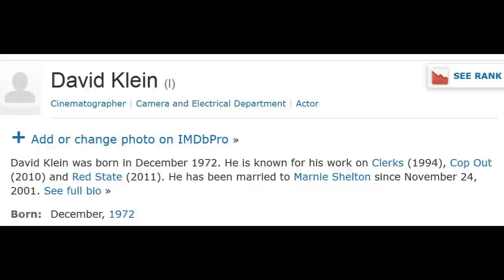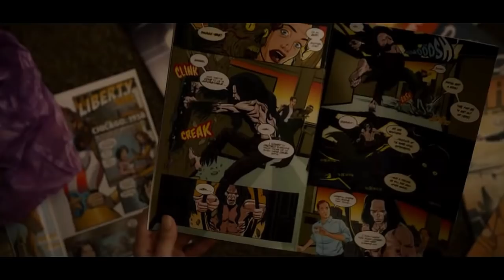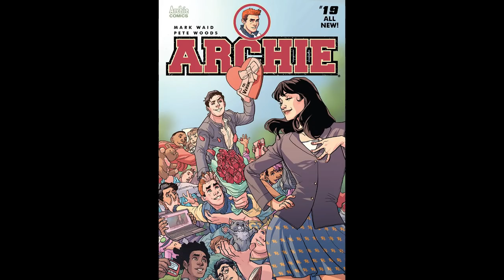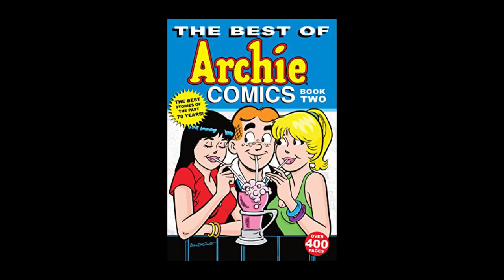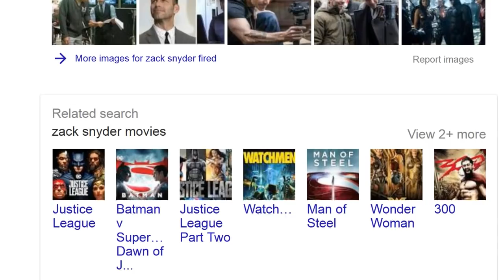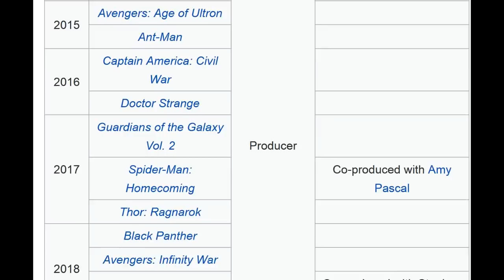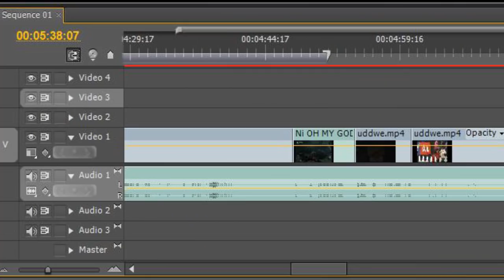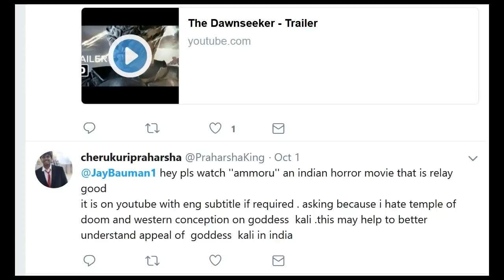PreRec: Rich, Jack, & Jay talk, and chat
Audio from February 8th, 2017 Rich, Jack, and Jay discuss Kevin Smith vs. Bruce Willis, CW shows, DC comics and movies, and the rest, while playing The Nioh for the PS4.

No rights over the material implied or suggested. This is an original edit of others' material meant just for enjoyment.